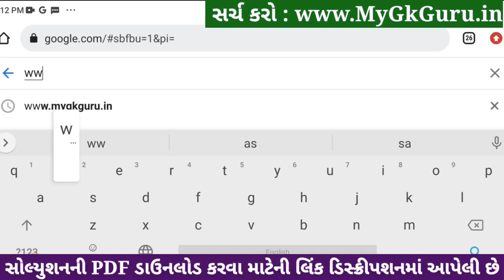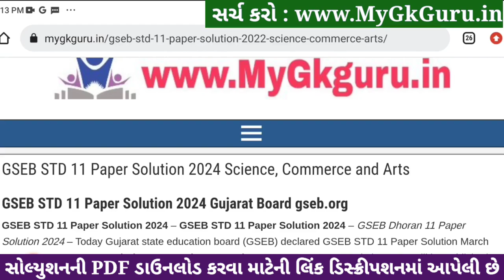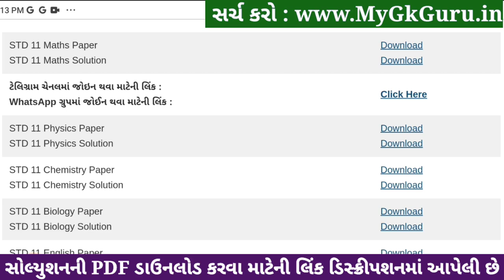Std 11 maths paper solution 2024 80 marks, maths paper solution 2024 std 11, maths varshik pariksha